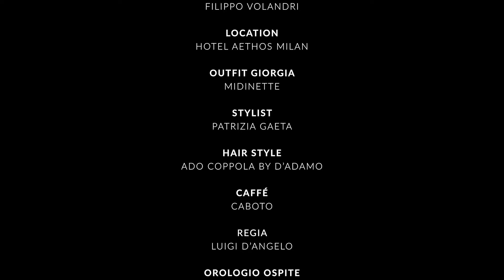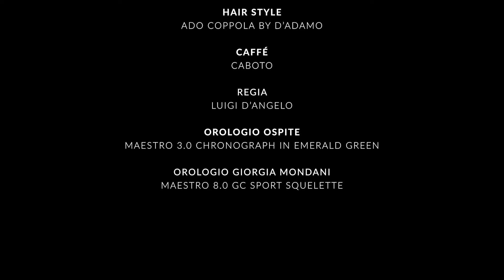Un caffè con Giorgia 2.2 | Filippo Volandri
In questa seconda puntata della nuova stagione di "Un Caffè con Giorgia", il mio  ospite è il capitano della squadra italiana che ha recentemente vinto la Coppa Davis: Filippo Volandri.
Con Filippo condivido non solo l'amore per il tennis, ma anche per gli orologi Gerald Charles. Guardate tutto l’episodio per conoscere di più su Jannik Sinner e tanto altro

Host: Giorgia Mondani
Guest: Filippo Volandri
Location: the Doping Bar Milano, Aethos Hotel
Caffè: CABOTO
Fashion Manager & official PR: Patrizia Gaeta
Regia: Luigi D’Angelo